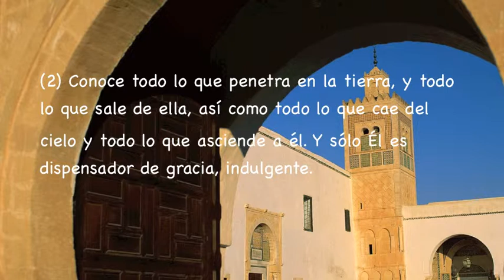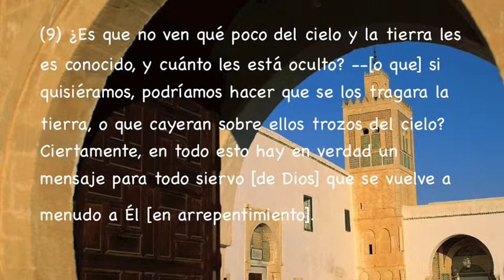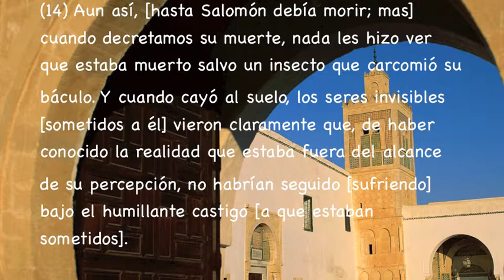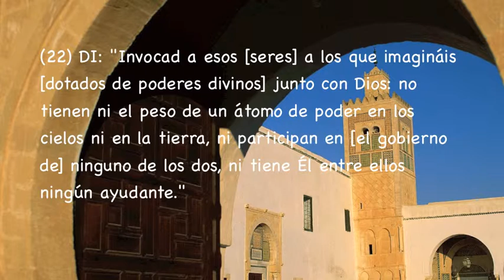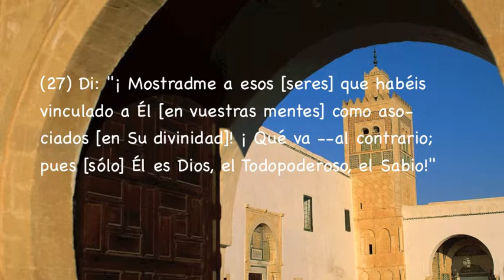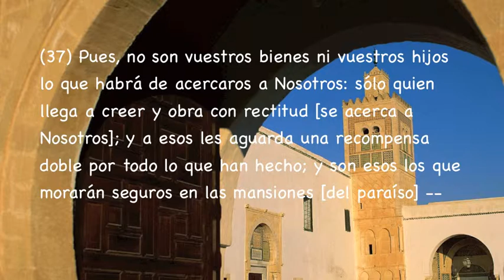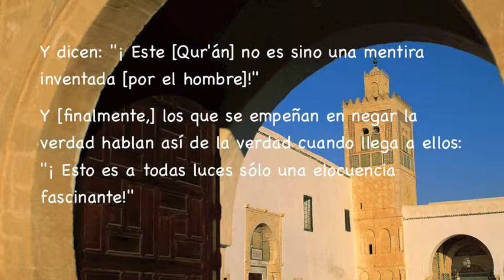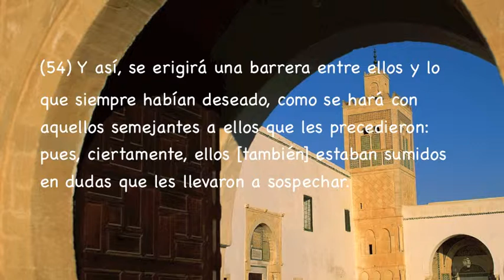Sura Saba, Subtítulos Español, Nabil Ar Rifai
Saba'
ESTE SURA fue revelado casi con toda certeza en la segunda mitad del período de Mecca, probablemente algo antes que el sura 17 ("El Viaje Nocturno"). El título está tomado de la referencia al pueblo de Saba', en los versículos 15-20, que es citado como ejemplo de la naturaleza efímera de todo poder, riqueza y gloria humanos.
Las ideas esenciales del sura podrían resumirse en la pregunta dirigida a todos los seres humanos, en el versículo 9: "¿Es que no ven qué poco del cielo y la tierra les es conocido, y cuánto les está oculto?" --y en la llamada a la responsabilidad moral en el versículo 46: "Di: 'Os aconsejo tan sólo una cosa: ¡Sed conscientes de hallaros ante Dios, bien sea en compañía de otros o solos!'"